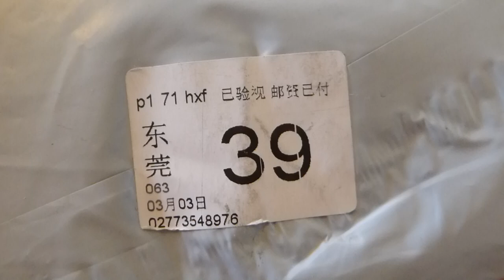Unboxing Hard Drive Caddy CDROM Festplattenschacht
Unboxing Hard Drive Caddy für Notbooks

Hiermit kann man den Laufwerksschacht des CDRom Laufwerk des Notebook zum Festplattenlaufwerk machen.

zollamtliche Behandlung befreit